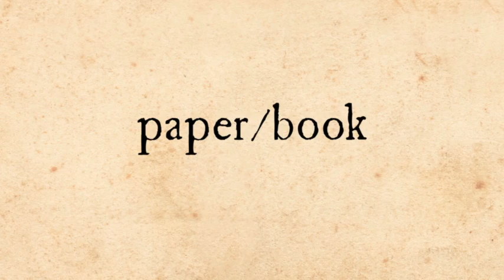CHEROKEE WORD OF THE WEEK: PAPER/BOOK